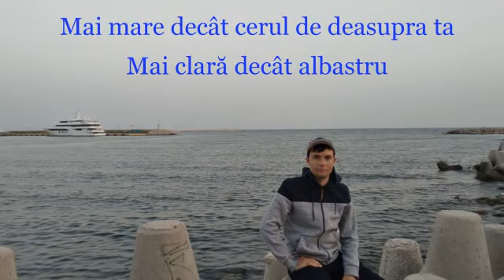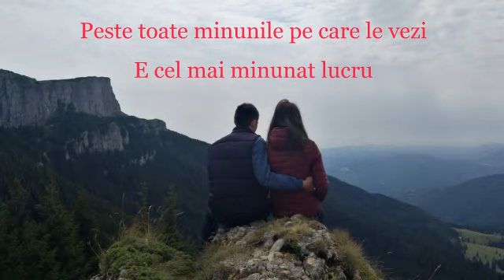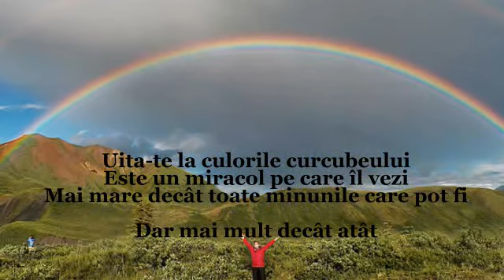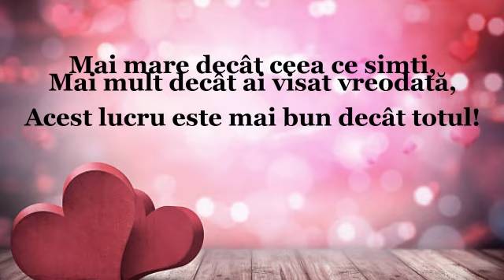One Love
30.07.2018